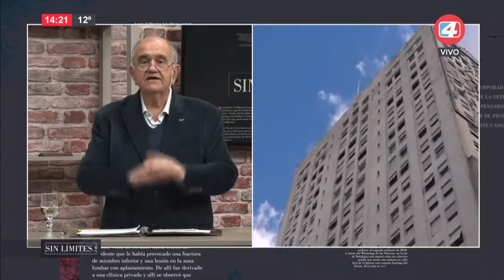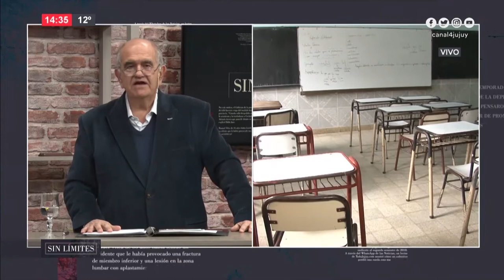SIN LIMITES 11-08-2022